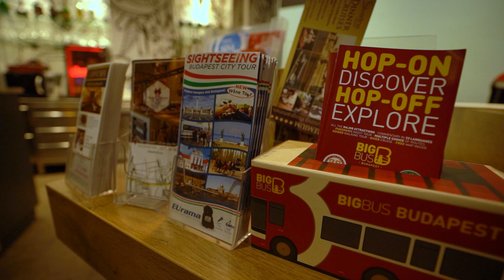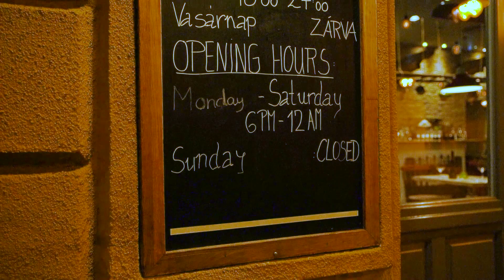Alma & Körte Restaurant, Budapest 🇭🇺 (VLOG#2)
We tried some authentic hungarian cuisine and this Restaurant has everything what you craving for! add this restaurant to you're bucket list!